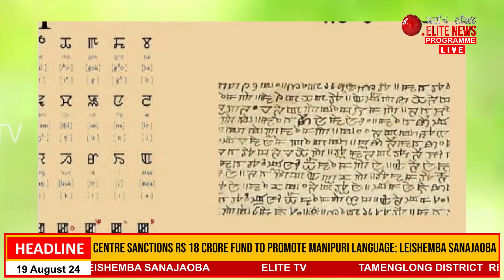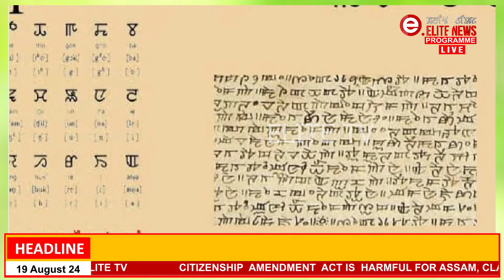Centre sanctions Rs.18 crore fund to promote Manipuri language: Leishemba Sanajaoba